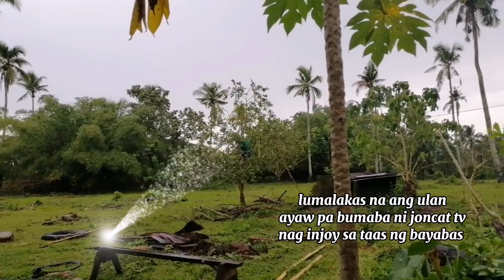maubos kaya namin ang bunga ng bayabas😋